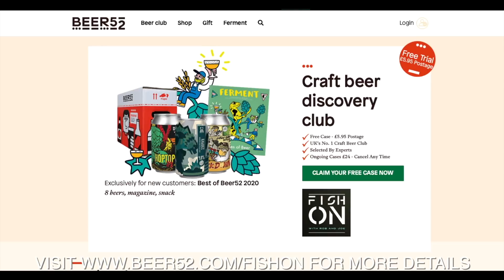FISH ON!! #14 ROB WOOTTON and JOE CARASS | A QUICK CATCH UP!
It has been a busy few weeks for the duo, with fishing now allowed we have been spending a LOT of time fishing!